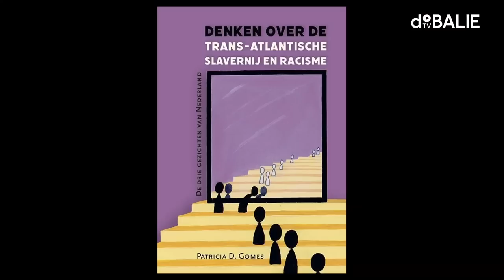Wie schrijft onze koloniale geschiedenis? Met Patricia D. Gomes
Historische en culturele instellingen zijn, aangewakkerd door activisten en grasss-roots organisaties, sinds kort bezig met het onderzoeken en verspreiden van het Nederlandse slavernijverleden en de koloniale geschiedenis. Historica en auteur van het boek Denken over de trans-Atlantische slavernij en racisme, Patricia D. Gomes signaleert echter een probleem. Weer worden de activisten en grass-roots organisaties die deze verandering in de eerste plaats in gang hebben gezet niet betrokken bij het in kaart brengen van de geschiedenis die betrekking heeft tot hun verleden. Dat is institutioneel racisme en uitsluiting, zegt Gomes.

Onder leiding van Aldith Hunkar gingen activisten, vertegenwoordigers van grass-roots organisaties en verschillende instellingen met elkaar in gesprek.

Namelijk: Patricia D. Gomes (historica, auteur Denken over de trans-Atlantische slavernij en racisme), Rabin S. Baldewsingh (Nationaal Coördinator tegen Racisme en Discriminatie), Matthias van Rossum (historicus, Onderzoeker The International Institute for Social History), Linda Mol (hoofd publiekszaken Teylersmuseum), Indra Boedjarath (psycholoog / psychotherapeut gespecialiseerd in interculturele hulpverlening), Ilse Adams (radiohost & lid van Afro-Surinaams comité Boni), Antia Wiersma (directeur Koninklijk Nederlands Historisch Genootschap) en Marjolein van Pagee (historica, oprichter van Histori Bersama).

Programmamaker: Merlijn Geurts
Moderator: Aldith Hunkar
In samenwerking met: Patricia D. Gomes